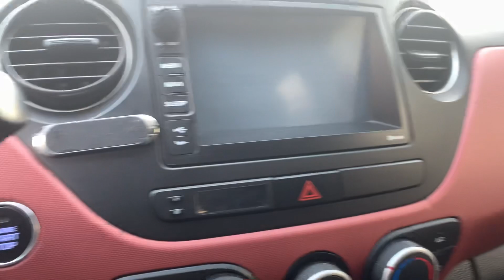i10 2018 số tự động 1.2 AT Nhỏ gọn kinh tế zin cả xe không đâm va ngập nước không taxi dịch vụ